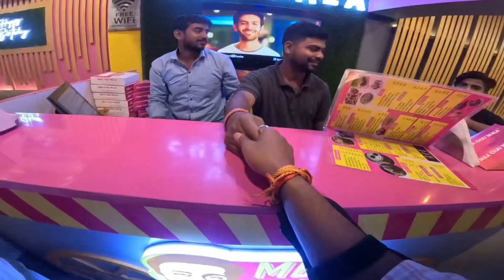डिजनीलैंड Motihari || Chai suta bar explore in town motihari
(ANK ANKIT).

MY INSTAGARM ID -I'm on Instagram as @ankit2776.